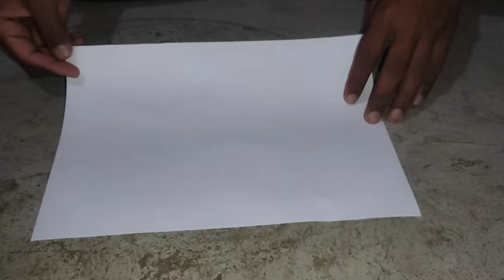How to make paper katana no glue no tape no scissors | How to make paper sword without glue or tape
how to make paper katana no glue no tape no scissors | how to make paper sword without glue or tape | how to make paper katana | how to make katana out of paper | how to make katana with paper

Note:- All Credit to Owner

Hi all friends is video may ￼paper katana bana sekhuga pura video dek kar app seek sakta hai

Your  query:-

how to make paper katana without glue or tape |
how to make paper sword no glue or tape |
origami katana no glue |
how to make paper sword with no glue no tape |
how to make paper sword no glue no tape | how to make paper katana |
how to make a katana out of paper very easy |